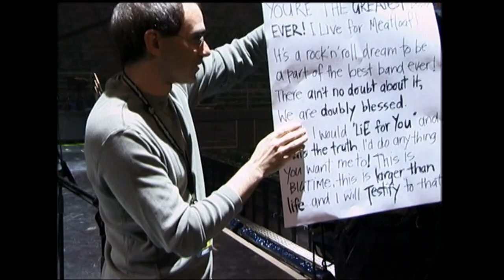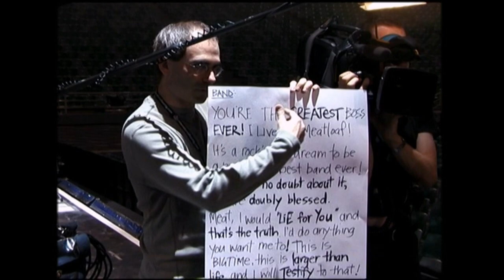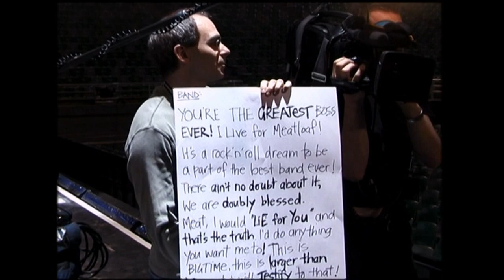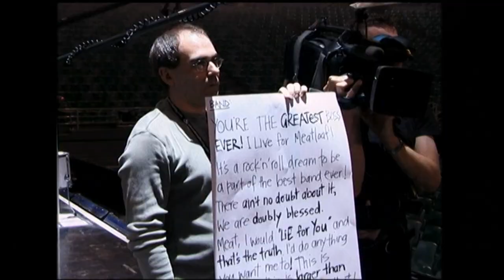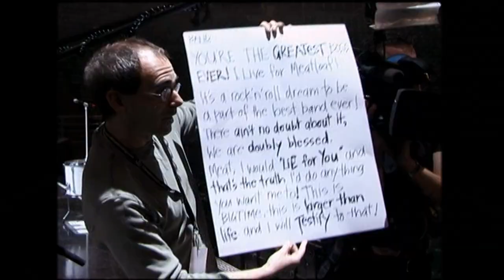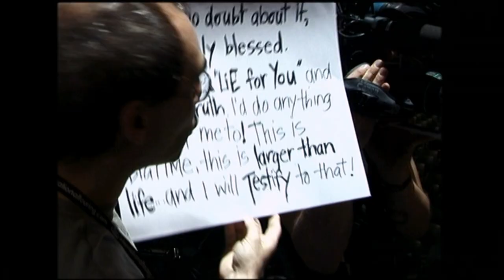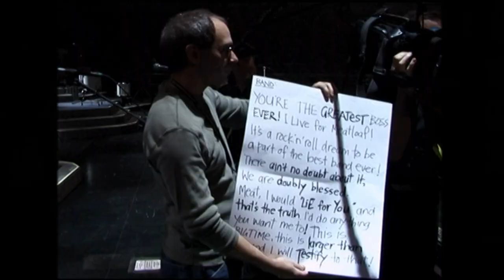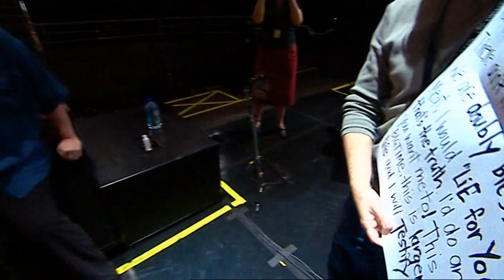Meat Loaf Legacy - 2004 Behind the Melbourne Concert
From the bonus DVD of the Melbourne Orchestra Orchestra a funny segment